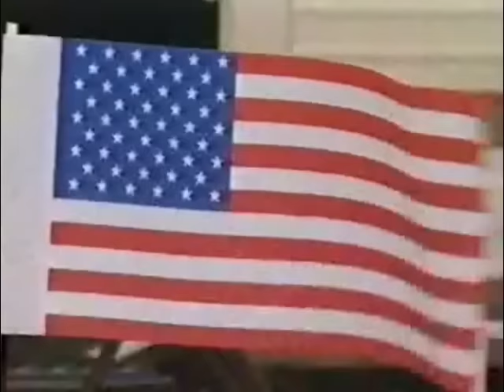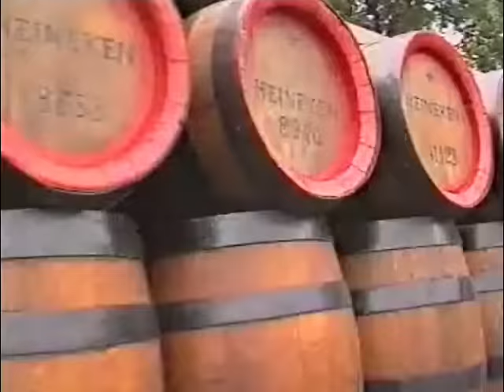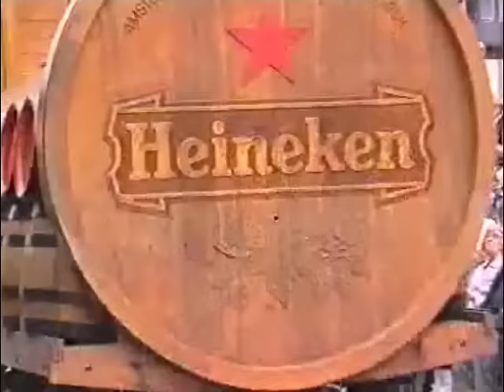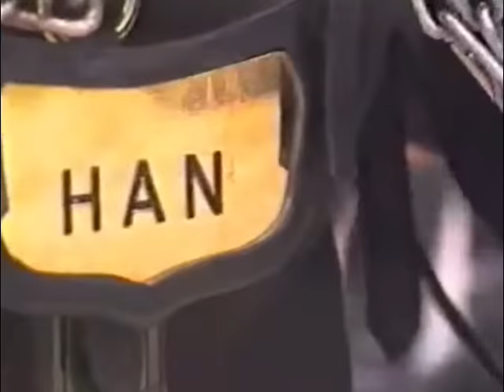Koetsen Defile Heerlen 1994